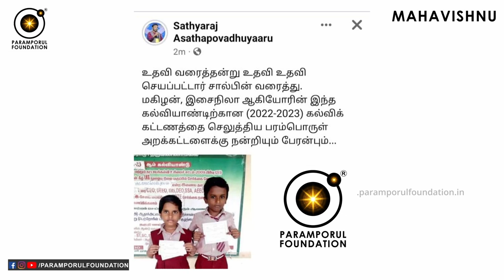பீடை, தரித்திரம் நம் வாழ்வில் இருந்து நீங்க செய்ய வேண்டியவைகள்! Poverty Solutions in Spirituality!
பீடை, தரித்திரம் நம் வாழ்வில் இருந்து நீங்க செய்ய வேண்டியவைகள்! Poverty Solutions in Spirituality! ஒரு சிறு கிண்ணத்தில் நிறைய சமையலுக்கு பயன்படுத்தும் உப்பை போட்டு நிரப்பி, உங்கள் வீட்டு குளியலறையில் நீர் படாத ஒரு மூலையில் வைக்க வேண்டும். உப்பு கரைய, கரைய மீண்டும் உப்பை நிறைத்து கொண்டு வர வேண்டும். இவ்வாறு செய்வதால் அந்த வீட்டில் இருப்பவர்களை அண்டியிருக்கும் தரித்திரம் நீங்கும். இதை கடந்து அன்னதானமும் பல்லாயிரம் மடங்கு வறுமையை ஒழிக்கும்!

For daily Annadhanam & Other Charity Activity Contributions:

NAME : PARAMPORUL FOUNDATION
AC NO : 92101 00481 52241
IFSC: UTIB0000210
SAVINGS TRUST AC
AXIS BANK